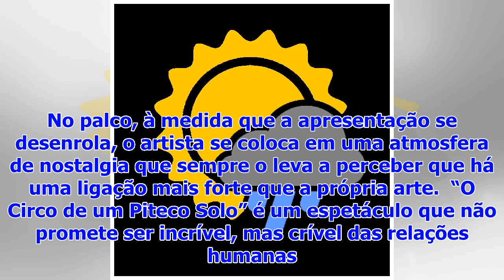News Today : Teatro Américo recebe O espetáculo ' Alvarez Circo de um Piteco ' no Sabado (30) | Ent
News Today : Teatro Américo recebe O espetáculo ' Alvarez Circo de um Piteco ' no Sabado (30) | Entretenimento